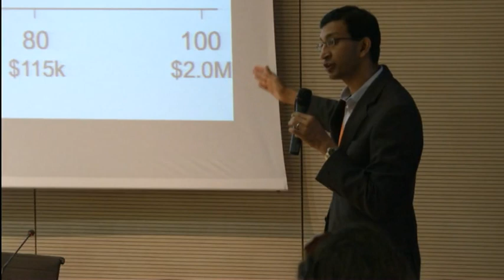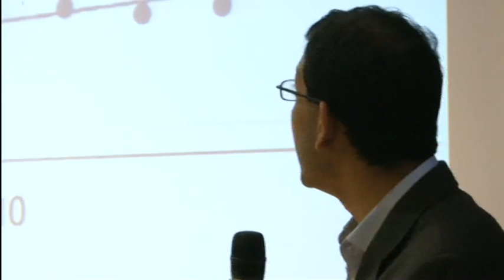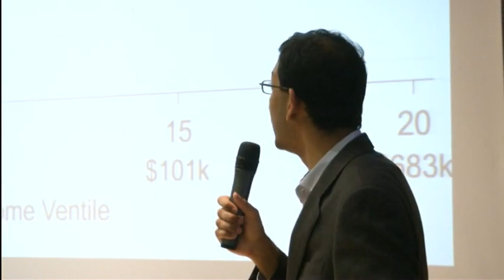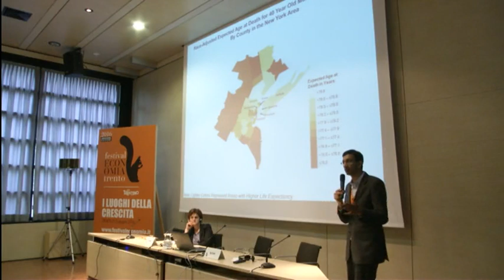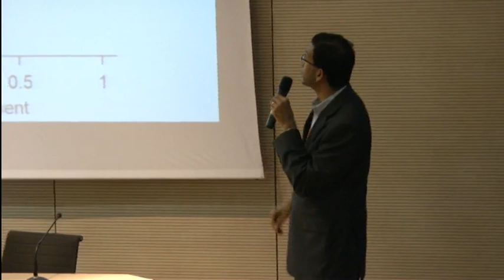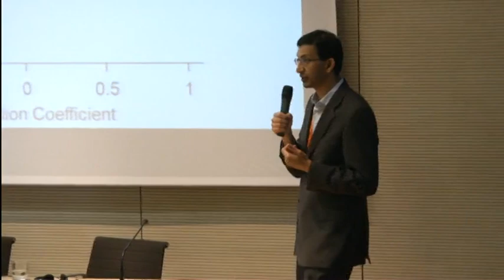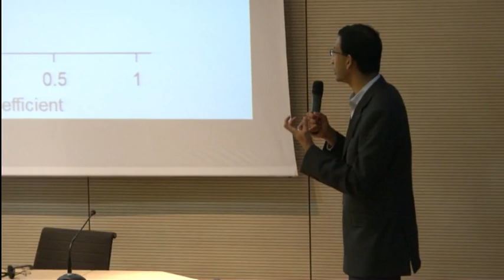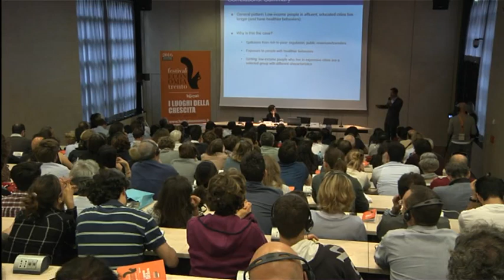CHETTY Raj GRION Luisa - 2016 - Cosa allunga la vita geografia, reddito e longevità negli Stati Unit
CHETTY Raj GRION Luisa - 2016 - Cosa allunga la vita: geografia, reddito e longevità negli Stati Uniti - Alla frontiera
Il divario nell’aspettativa di vita fra ricchi e poveri è cresciuto ulteriormente negli Stati Uniti dal 2001 in poi. I ricchi oggi vivono in media 15 anni in più dei poveri. Per i primi non conta il luogo di residenza. Per i poveri sì: vivere in città relativamente ricche e con alta spesa pubblica allunga la vita, mentre la vita in zone rurali la riduce. Cosa possono fare le politiche abitative e sanitarie a livello locale per allungare la vita di chi ha redditi più bassi?